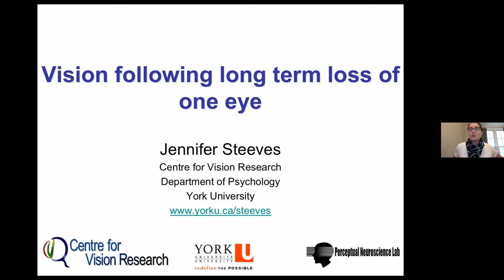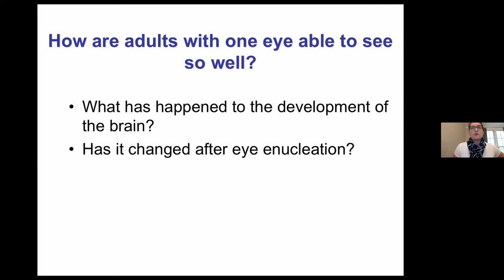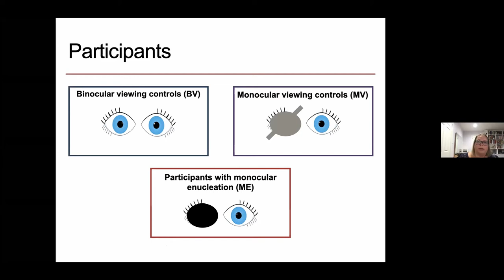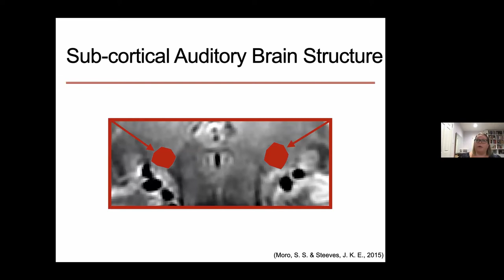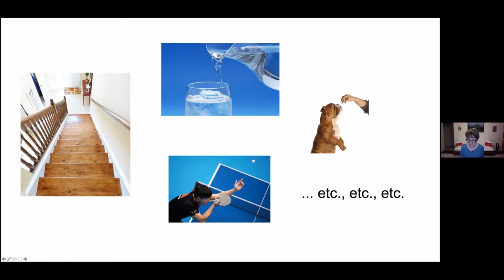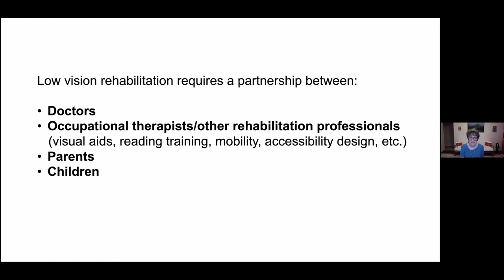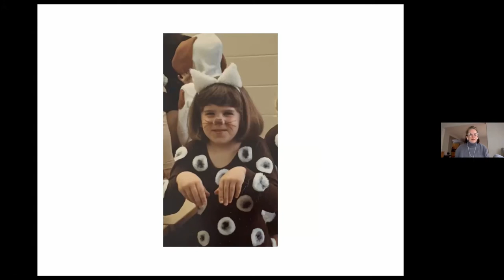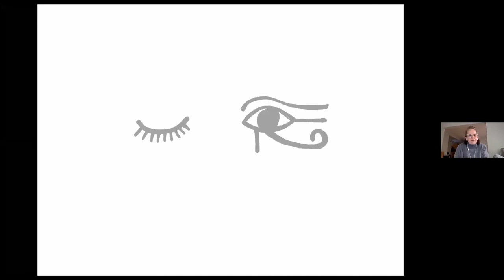One Retinoblastoma World 2020: Retinoblastoma and Vision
Panel on Retinoblastoma and Vision at One Retinoblastoma World 2020 Conference held virtually on October 3 & 4, 2020.
Hosted by World Eye Cancer Hope, International Retinoblastoma Consortium, Canadian Retinoblastoma Research Advisory Board, and Canadian Retinoblastoma Society.

A patient’s retinoblastoma treatment can have an impact on their vision. This session addresses questions such as: What are the long-term outcomes of treatment on vision? How does vision mature when someone has one eye? What research is being done on visual impairment in retinoblastoma survivors?

Session co-Leads: Jennifer K. E. Steeves & Michel Ongaro.

01:27 – Vision Following Long-Term Loss of One Eye.
Jennifer K. E. Steeves, PhD, Professor, York University, Toronto, Canada.

12:40 – Hearing Following Long-Term Monocular Enucleation.
Stefania S. Moro, PhD, Research Scientist, York University, Toronto, Canada.

22:55 – Adaptations to Monocularity and Low Vision: Some Practical Lessons from Science.
Esther G. González, MA, PhD, Assistant Professor, Ophthalmology & Vision Sciences, University of Toronto, Toronto, Canada.

34:50 – Visible and Invisible: Lived Experience After Loss of an Eye
Sarah A. Johnson, PhD, Assistant Professor, Center for Neurodegenerative Disease and Therapeutics, Rosalind Franklin University, Chicago, USA; Retinoblastoma Survivor.

48:10 – Personal Survivor Story
Michel Ongaro, Musician, Bilateral Retinoblastoma Survivor, Nairobi, Kenya.